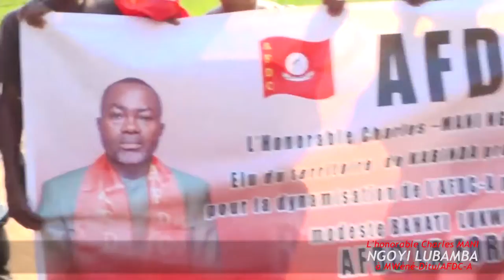Honorable Charles MANI NGOYI LUBAMBA toujours près de sa base et ses camarades du Parti AFDC-A